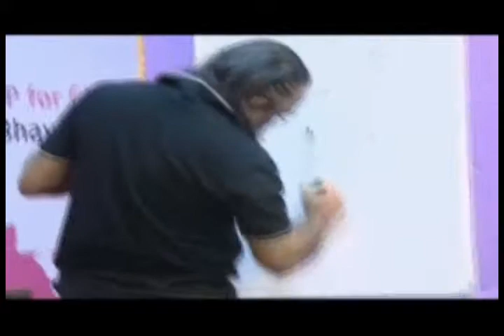25girls their stories_Making 02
The State Social Welfare Department in association with the Kerala Social Security Mission organised a four day workshop on film making for school girls with gender based issues as the theme.  Girls between 10 and 17 years of age meritoriously selected from across the state gave vent to their emotions and expressed through the visual media the problems faced by contemporary women.  The Girls were provided training in various aspects and nuances of film making by well known exponents of film making such as Oscar Award Winner Shri. Rusool Pookutty, the showman of Indian Cinema Shri. Subhash Ghai, Actors Shri. Javed Jaffery and Manian Pillai Raju.  The 25 Girls were divided into 5 groups and 5 films were scripted, cinematographed, directed and edited by these girls with technical assistance of a team of film makers led by Shri. Sanjeev Sivan the well-known film director.  The five short films which were crafted by these girls giving wings to their imaginations have been put together to create a short film of 74 minutes duration by Shri. Sanjeev Sivan.

This film was premiered before an august  audience on 14th February 2011 at 8.30 AM at the Kairali Threatre, Trivandrum, which was well received by them. Bollywood actor Vivek Oberoi who was the chief guest of the function distributed the certificates to the girls. Minister for Health and Social Welfare P.K Sreemathy Teacher, Minister for Education and Culture M.A Baby were also present at the occasion. The five short films made by the girls are- Nishadam (based on AIDS affected kids), Thullyam (on gender equality), Punyam (on child abuse), Thaliru (on family problems that arise due to alcoholism), Dhanam (based on dowry).